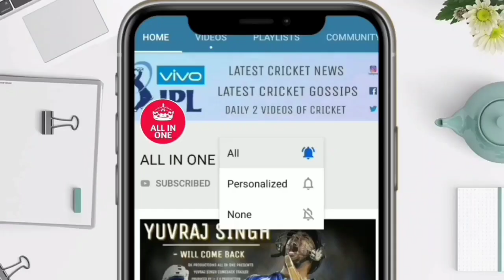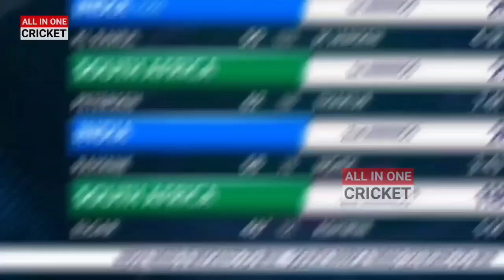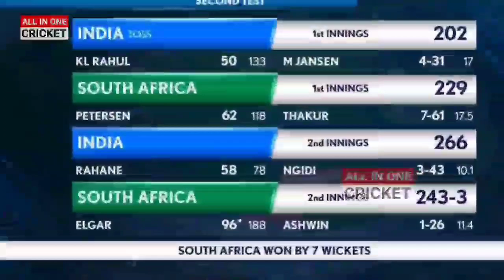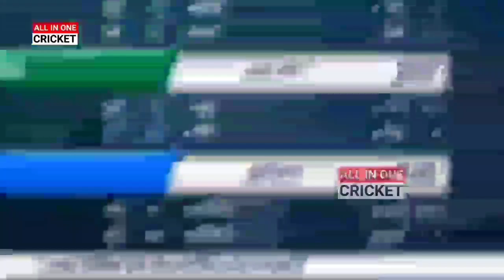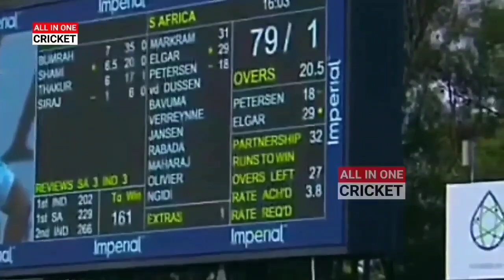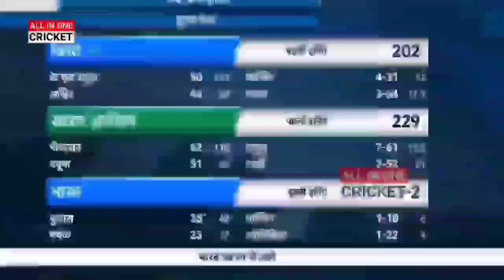India vs South Africa 2nd Test Match Day : 4 Highlights | Full Match Highlights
देखिए India vs South Africa 2nd Test Match Day : 4 Highlights | Full Match Highlights